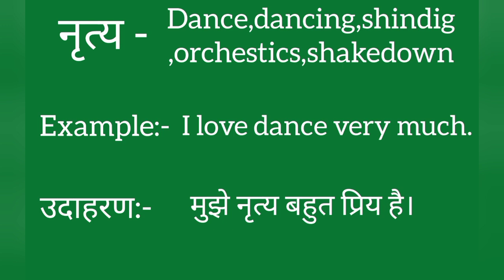Nritya ko english mein kya kahate hain | नृत्य को इंग्लिश में क्या कहते हैं | Nritya ki spelling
Nritya ko English me kya kahate hain
Nritya को इंग्लिश में क्या कहते है

नृत्य को इंग्लिश में dance कहते हैं
Nritya ko English mein dance kahate hain